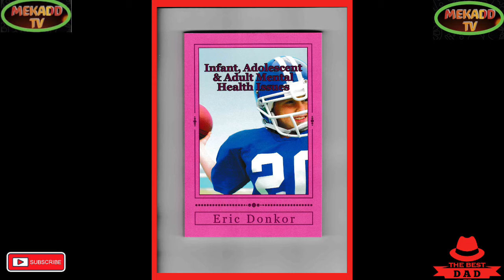news vlogging KING CHARLES ||| GRANTED DUNFERMLINE CITY STATUS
KING CHARLES ||| GRANTED DUNFERMLINE CITY STATUS